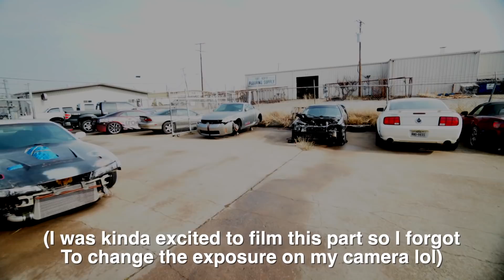BRINGING HOME MY ABANDONED LS3 SWAPPED 350Z!!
IT'S REALLY HAPPENING. This car has a lot of sad history, but I think it's time to make some happy memories with it.

Background: Muse Maker